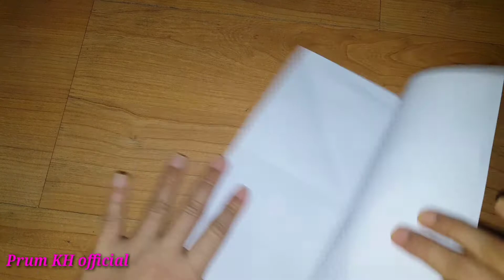How to make paper box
Prum KH official Yes, my channel has tutorials, folds, and more that you can learn on my channel.  Thanks!